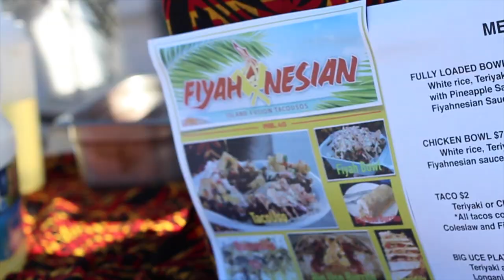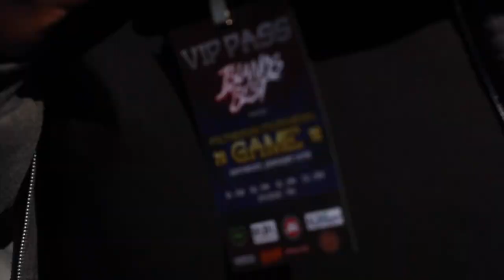poly bowl 2018 recap